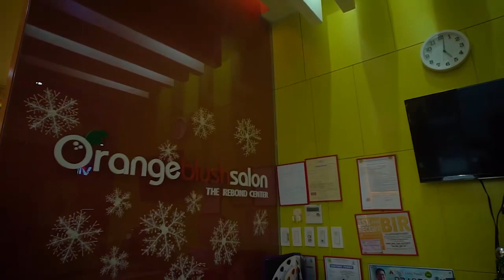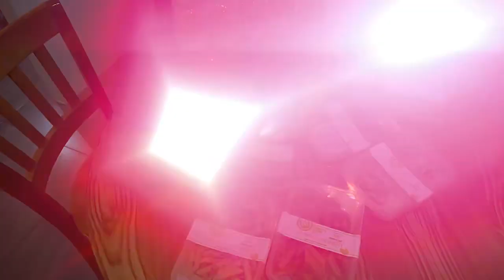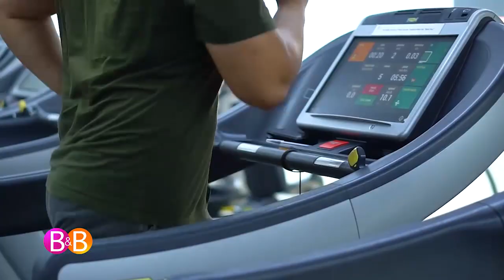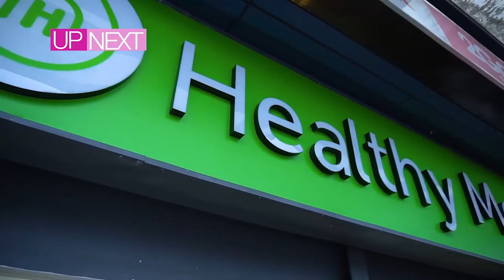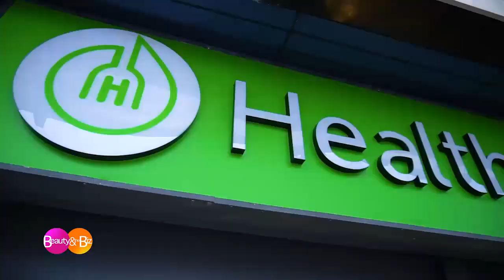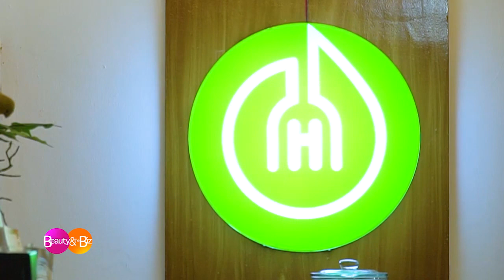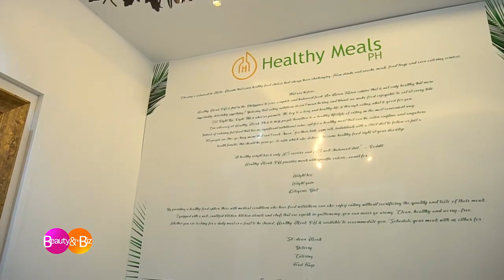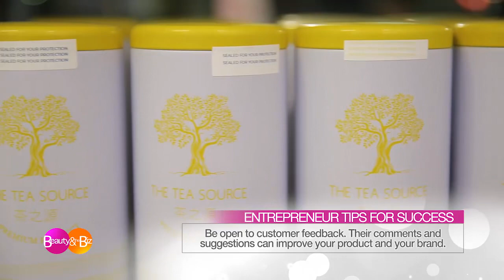Full Episode 5!🧡💗 Beauty and the Biz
With Celebrity Coaches Jim and Toni Saret and Healthy Meal PH’s Mr. Rad Pelayo